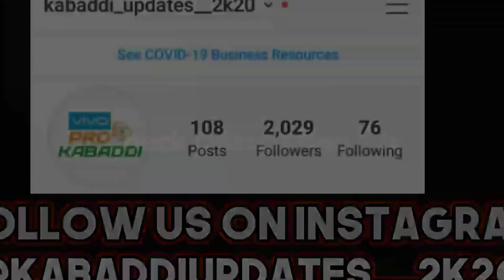Nitin Tomar के ये 3 World Records कोई नही तोड़ सकता *Must Watch* 😱😱 || Sports Academy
In This Video :-
*Kabaddi Players Unbreakable Records
*Nitin Tomar
*Kabaddi World Records
*World Kabaddi

I Am Mohit Rana From Delhi - Dwarka I Am A Owner Of This Channel

My Smart Phone

Videos :- 1. Adobe Premiere Pro
                2. Kine Master Pro (Paid Version)

                       2. Pics Art
                       3. Pixel Lab

Licensed To YouTube By [Dashgo/Audiobee (On The Behalf Of Socialbooker Music Publishing)]